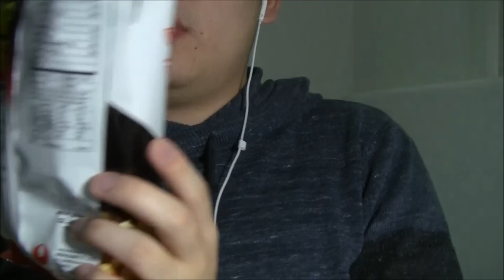ASMR Cheese/Shrimp Crackers Eating Sounds (Crinkle & Drinking Sounds)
Hey guys, hope everyone is doing great! It's been super long since I've made an eating video, so here's another one!
This video contains eating sounds, drinking sounds, and crinkly sounds, so if you are a fan of those sounds, please proceed!
Hope you guys like it! If you enjoy this video, leave me a like or a comment, I love seeing those!

This video was requested by my patron, Catherine.